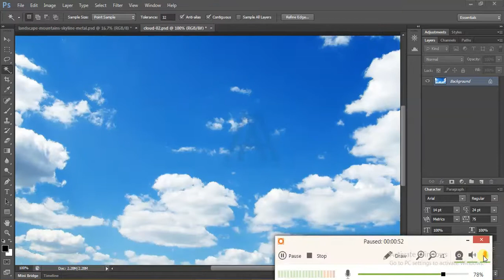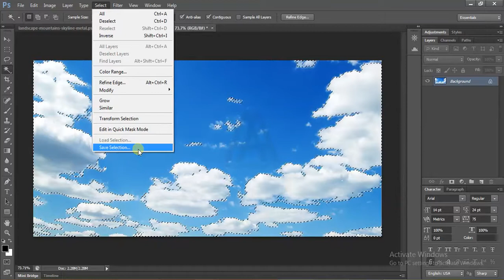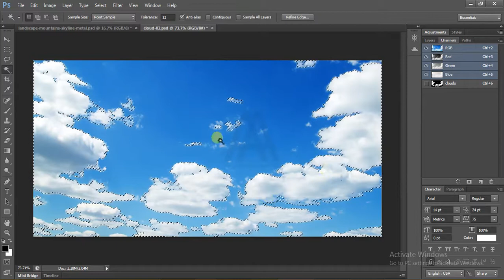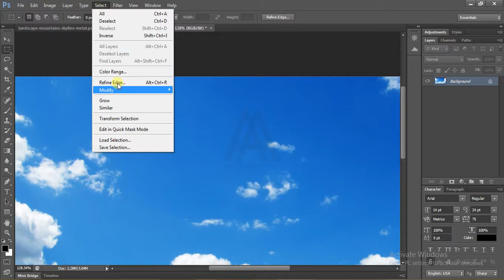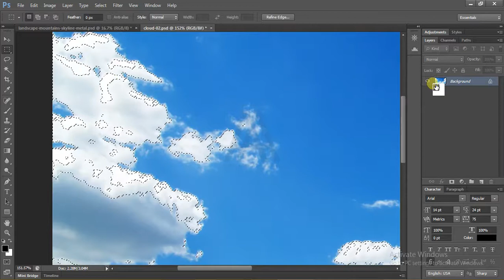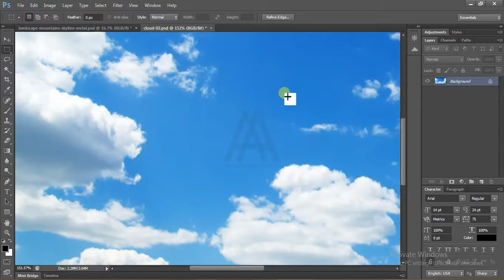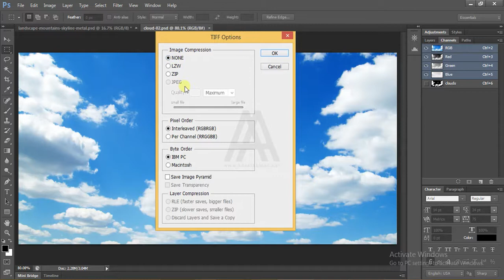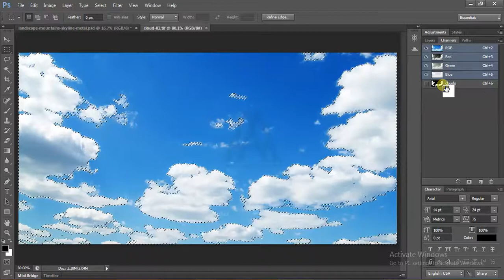07 Saving and loading selections